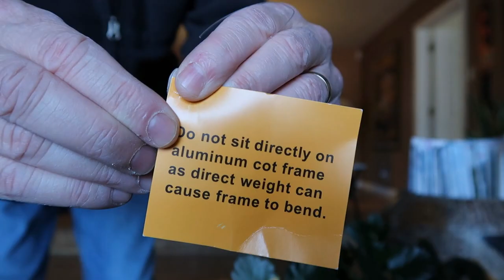TETON Sports Outfitter XXL Camping Cot - Bigger Than Yo Mama's Camp Cot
Adam reviews the TETON Sports Outfitter XXL Camping Cot. This thing is a dream to sleep on. Yeah, it's heavy and you're probably going to need to buy a bigger tent... but it's... oh... so... worth it!

Watch the video to find out the pro's and con's of this camping cot and discover if it will meet your camping cot needs.

for links to most of the gear we review.